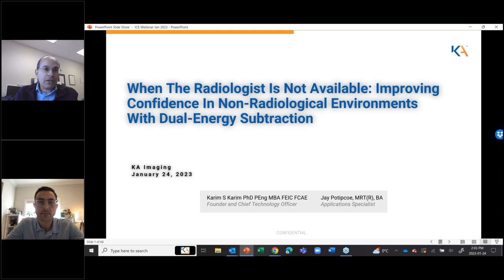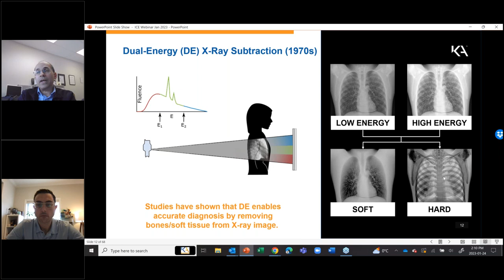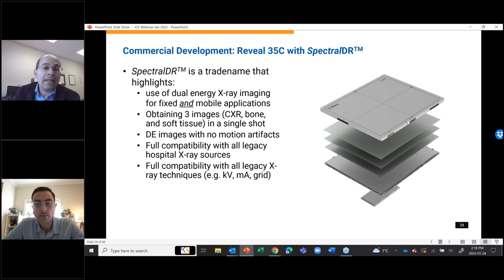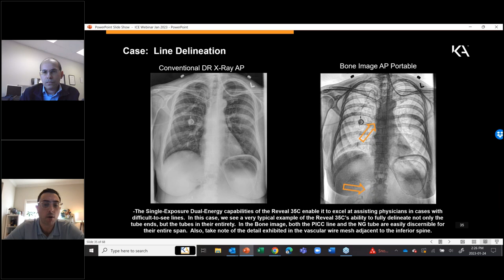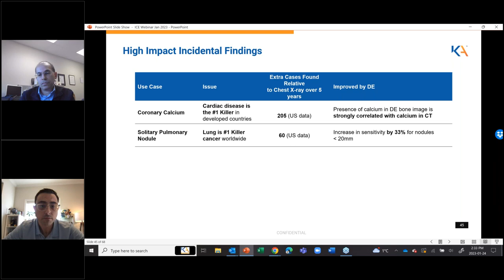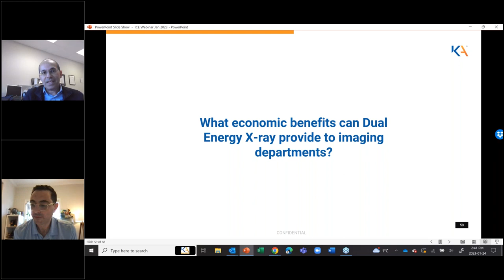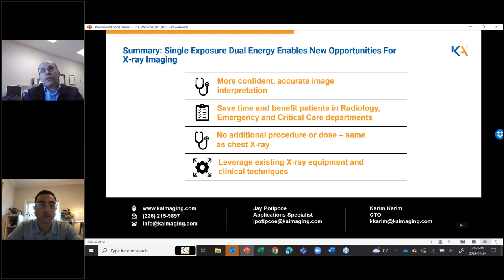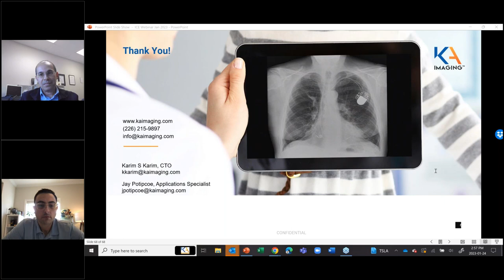When The Radiologist Is Not Available: Improving Confidence In Non-Radiological Environments...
When The Radiologist Is Not Available: Improving Confidence In Non-Radiological Environments With Dual-Energy Subtraction

There are point of care settings within hospitals where access to a high-performance medical monitor is limited. In this webinar, Dr. Karim S. Karim and Jay Potipcoe talk about single-exposure dual-energy technology and how it can increase confidence in now-radiological environments, without adding extra reading time. The speakers will present the results of a study that measured the performance of different readers while reading Digital Radiography (DR) and compare it to how they performed when Dual-Energy (DE) images were given. For those unfamiliar with the technique, the presenters will give a brief overview on dual-energy subtraction (DES) X-ray, the limitations of the old DES techniques and how single-exposure SpectralDR technology can overcome these limitations. They will also discuss the clinical benefits enabled by dual-energy in the early detection of small nodules identification, pneumonia, pneumothorax, coronary calcifications.